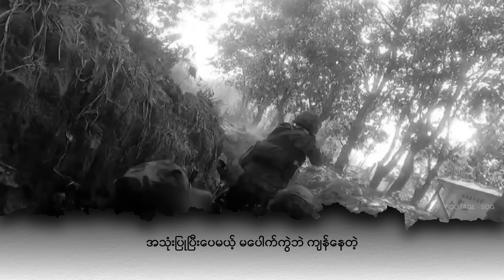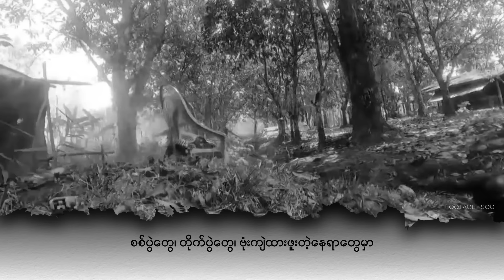အပြစ်ရှိကြောင်း စီရင်ချက် ချခံရတဲ့ အမေရိကန် သမ္မတဟောင်း ထရမ့် | People's Spring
ဒေါ်နယ်လ်ထရမ့်ဟာ သမိုင်းတလျှောက် ရာဇသတ်ကြီး ပြစ်မှု စွဲချက်အတွက် အပြစ်ရှိကြောင်း စီရင်ချက် ချမှတ်ခံရတဲ့ ပထမဆုံး အမေရိကန် သမ္မတ ဖြစ်လာပါတယ်။

မေလ ၃၀ ရက်နေ့မှာ နယူးယောက် တောင်ပိုင်းခရိုင် တရားရုံးက ထရမ့်ရဲ့ နာမည်ကျော် တိတ်တိတ်ပုန်း ပေးငွေ အမှုအတွက် စွဲချက် ၃၄ ခုစလုံးမှာ အပြစ်ရှိကြောင်း စီရင်ချက် ချမှတ်လိုက်ပါတယ်။ တရားသူကြီးက ပြစ်ဒဏ်ကိုတော့ နောက်ထပ် ရုံးချိန်း ခေါ်ယူပြီးမှ ဆုံးဖြတ်သွားမှာ ဖြစ်ပါတယ်။

စီရင်ချက်ကို ဖတ်ကြားချိန် ထရမ့်က တရားခွင်မှာ ငူငူကြီး ထိုင်နေခဲ့ပြီး ရုံးအပြင်ဖက်မှာ စုဝေးနေတဲ့ သူ့ကို ဆန့်ကျင်သူတွေရဲ့ အောင်ပွဲခံ အော်ဟစ်သံတွေကို ကြားနေခဲ့ရတယ်လို့ မျက်မြင်တွေက ဆိုပါတယ်။

တရားရုံးကနေ ထွက်လာချိန်မှာတော့ ထရမ့်က ဒီစီရင်ချက်ဟာ မရိုးသားသလို ကျက်သရေ ကင်းမဲ့လွန်းတယ်လို့ သတင်းထောက်တွေကို ပြောကြားခဲ့ပါတယ်။

သူတကယ် အလေးထားရမှာက နိုဝင်ဘာ ၅ ရက်ကျရင် အမေရိကန် ပြည်သူတွေက ရွေးချယ် ချမှတ်မယ့် စီရင်ချက်သာ ဖြစ်တယ်လို့လည်း ထရမ့်က ဆက်ပြောပါတယ်။ သူရည်ညွှန်းခဲ့တာက လက်ရှိ သမ္မတ ဂျိုးဘိုင်ဒန်နဲ့ ရင်ဆိုင်တွေ့ရမယ့် အမေရိကန် ရွေးကောက်ပွဲကို ဖြစ်ပါတယ်။

တရားသူကြီး ဟွမ် မာချန်က ဇူလိုင် ၁၁ ရက်နေ့မှာ အပြီးသတ် ပြစ်ဒဏ် စီရင်ချက် ချမှတ်မယ်လို့ ကြေညာခဲ့ပြီး အမြင့်ဆုံး ဖြစ်နိုင်ခြေ ပြစ်ဒဏ်ထဲမှာ ထောင်ကျတာထိ ပါလာနိုင်ပါတယ်။ ဒါပေမဲ့ ထရမ့်ဟာ ပြစ်ဒဏ်ကို သေချာပေါက် အယူခံဝင်မှာ ဖြစ်သလို အမှုကလည်း ပြီးပြတ်ဦးမှာ မဟုတ်သေးပါဘူး။ နောက်ဆုံးအနေနဲ့ ထရမ့်ဟာ ထောင်ဒဏ် ချမှတ်ခံရရင်တောင်မှ သူ့ရဲ့ ရွေးကောက်ပွဲဝင်ခွင့် အားထုတ်မှုကို ဥပဒေကြောင်းအရ အနှောင့်အယှက် ပေးနိုင်မှာ မဟုတ်ပါဘူး။

အမေရိကန် မီဒီယာတွေက တိတ်တိတ်ပုန်းပေးငွေ (Hush Money)လို့ နာမည်တပ် ဖော်ပြခဲ့ကြတဲ့ အမှုဟာ ၂၀၁၆ ခုနှစ်တုန်းက ထရမ့် အနိုင်ရခဲ့တဲ့ ရွေးကောက်ပွဲ မတိုင်ခင် ငွေကြေးပေးချေမှု အရှုပ်အထွေးတွေကို ဗဟိုပြုခဲ့ပါတယ်။

အဲဒီတုန်းက ထရမ့်ဟာ ညစ်ညမ်းရုပ်ရှင် စတား နှစ်ယောက် အပါအဝင် သူနဲ့ လိင်မှုရေးရာ အရှုပ်အထွေး ရှိခဲ့ဖူးသူတွေကို အတွင်းရေး ကိစ္စတွေ ထုတ်မပြောဖို့ နှုတ်ပိတ်ခတွေ ပေးခဲ့ပါတယ်။ အကြောင်းကတော့ ရွေးကောက်ပွဲ ကာလမှာ သူ့ရဲ့ နာမည်ပျက်တွေ ထွက်ပေါ်လာပြီး မဲရလဒ်တွေအပေါ် သက်ရောက်လာမှာကို စိုးရိမ်တာကြောင့်ပါ။

ထရမ့်ဟာ ညစ်ညမ်း ရုပ်ရှင်စတားတွေဖြစ်တဲ့ စထရော်မီ ဒန်နီရယ်လ်စ်နဲ့ ကာရန် မက်ဒူဂယ်လ်တို့ နှစ်ဦးကိုတင် ဒေါ်လာ ၃ သိန်းနီးပါး နှုတ်ပိတ်ခ ပေးခဲ့ရပါတယ်။ အဲဒီ ငွေကြေး ပေးချေမှုတွေကိုတော့ ထရမ့်ရဲ့ ကိုယ်ရေး ရှေ့နေ (ဟောင်း) မိုက်ကယ် ကိုဟန်က တာဝန်ယူပေးခဲ့ရပါတယ်။

အမှုဖြစ်ခဲ့တဲ့နောက် ကိုဟန်က ငွေပေးချေမှုတွေကို ထရမ့်မသိဘဲ သူ့သဘောနဲ့သူ စီမံခဲ့ပါတယ်လို့ ပြောခဲ့ပေမယ့်၂၀၁၈ မှာတော့ ထရမ့်ရဲ့ ညွှန်ကြားချက်အတိုင်း လုပ်ဆောင်ခဲ့တာပါလို့ ပြောင်းလဲ ထွက်ဆိုလာပါတယ်။ အဲဒီထွက်ချက်ကြောင့်ပဲ ထရမ့်ဟာ အမှုနဲ့ တိုက်ရိုက် ငြိစွန်းလာခဲ့တာ ဖြစ်ပါတယ်။

အဓိက ပြဿနာက ကိုဟန်က အဲဒီငွေကြေး ပေးချေမှုတွေဟာ ရွေးကောက်ပွဲ ရန်ပုံငွေတွေနဲ့ ဆက်နွှယ်မှုတွေ ရှိတာကို ဝန်ခံခဲ့ခြင်းပါပဲ။ အဲဒီတော့ ထရမ့်ဟာ ရွေးကောက်ပွဲဆိုင်ရာ ဘဏ္ဍာရေး စီမံခန့်ခွဲမှု ဥပဒေတွေနဲ့ ငြိစွန်းလာသလို ရွေးကောက်ပွဲမှာ ပုံရိပ်ကို ထိန်းသိမ်းဖို့ မသမာတဲ့ နည်းလမ်းတွေ အသုံးပြုခဲ့တယ်ဆိုတဲ့ စွပ်စွဲချက်ကိုပါ ရင်ဆိုင်ခဲ့ရပါတော့တယ်။

အခုတော့ သူဟာ အမေရိကန် သမိုင်းမှာ ရာဇသတ်ကြီး ပုဒ်မ တစ်ခုခုကြောင့် ပြစ်မှုထင်ရှားကြောင်း စီရင်ချက် ချမှတ်ခံရတဲ့ ပထမဆုံး သမ္မတဟောင်းအဖြစ် သမိုင်းဆိုး တွင်ကျန်သွားပါပြီ။ ထရမ့်ရဲ့ ရှေ့နေတွေက တိတ်တိတ်ပုန်း နှုတ်ပိတ်ခ ပေးချေမှုတွေ အားလုံးဟာ ထရမ့်ရဲ့ ကိုယ်ပိုင် ငွေကြေးတွေကိုသာ အသုံးပြုခဲ့တာဖြစ်ပြီး ရွေးကောက်ပွဲ ရည်မှန်းချက်တွေနဲ့လည်း ဘယ်လို ဆက်စပ်မှုမှ မရှိဘူးလို့ ခုခံ လျှောက်လဲခဲ့ပေမယ့် ဂျူရီအဖွဲ့ရဲ့ အမြင်ကို သူတို့ဖက် ယိမ်းလာအောင် မဆွဲဆောင်နိုင်ခဲ့ပါဘူး။

တရားခွင် တလျှောက်လုံးမှာ ထရမ့်က သူဟာ ဘာအမှားမှ မကျူးလွန်ခဲ့ဘူးလို့ အစဉ်တစိုက် ငြင်းဆိုလာခဲ့ပါတယ်။ အခု အခြေအနေအရ သူဟာ ရွေးကောက်ပွဲကြို မဲဆွယ်လှုပ်ရှားမှုတွေ စတင်ချိန်မှာလည်း အမှု မပြီးပြတ်သေးဘဲ နောက်ဆက်တွဲ အယူခံကိစ္စ ဆက်ပြီး တရားရင်ဆိုင်နေရဦးမယ့် အဓိပ္ပါယ်လည်း ဖြစ်ပါတယ်။

ကိုးကား: AFP⁩